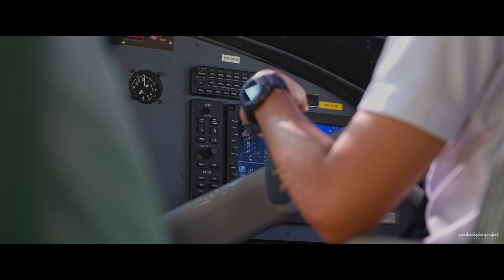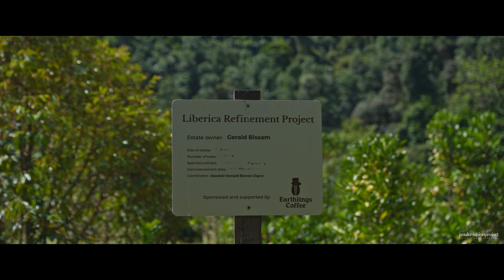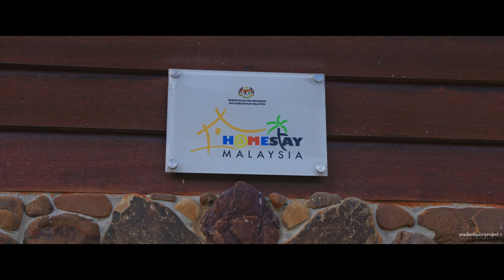Visit my late mother village Long Puak. Visit my grandmother & grandfather & stay for few days.☺️🙏🏽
This one is last minutes plan to visit my grandma & grandpa at Long Puak. I just miss my old memory here with my parent. so much thing happen here. I remember our boat  from Long Bnga to Long Puak almost sink. I wet all my stuff because of I try to help with the boat also, thanks God we are arrived safely. I got this memory also went fishing with my grandfather we catch a really big cat fish. And also I remember I went out to the river n play from morning until dawn. 😂🤪